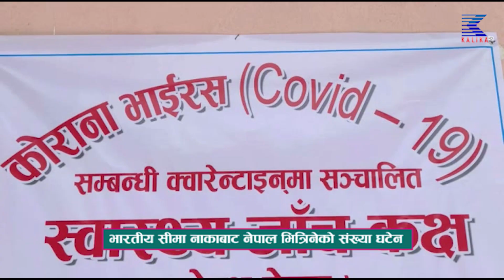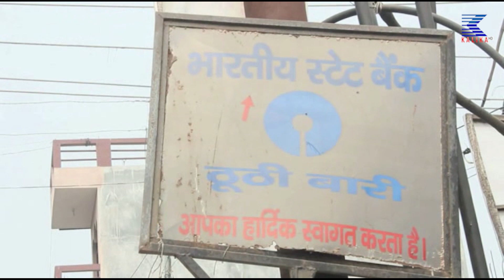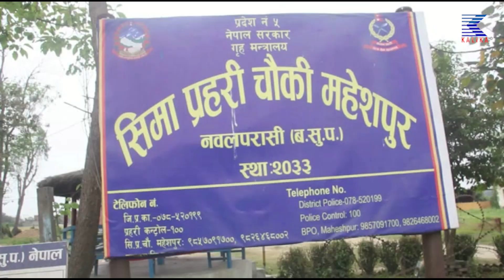भारतीय सीमा नाकाबाट नेपाल भित्रिनेको संख्या घटेन